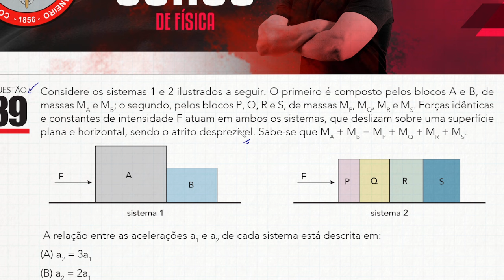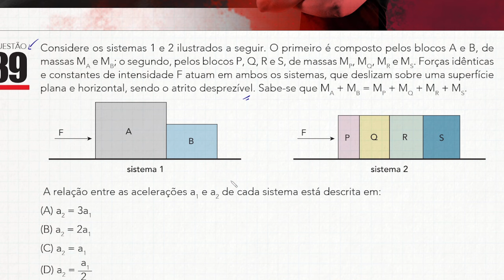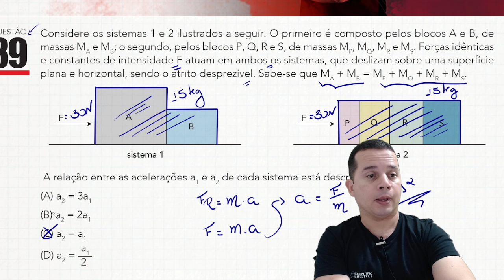CBMERJ 2021 | QUESTÃO 39 | CONSIDERE OS SISTEMAS 1 E 2 ILUSTRADOS A SEGUIR. O PRIMEIRO É COMPOSTO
Nesse vídeo você acompanha a resolução da questão de número 39 da prova do CBMERJ 2021 na frente de Física.

Questão 39

CBMERJ 2021 Considere os sistemas 1 e 2 ilustrados a seguir. O primeiro é composto pelos blocos A e B, de massas M A e MB; o segundo, pelos blocos P, Q, R e S